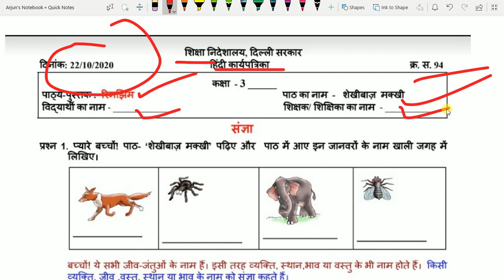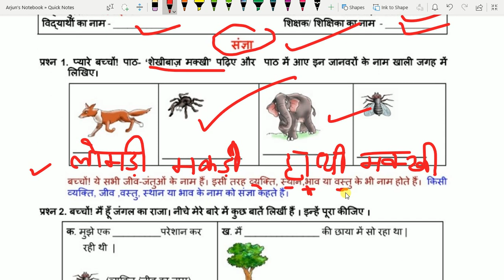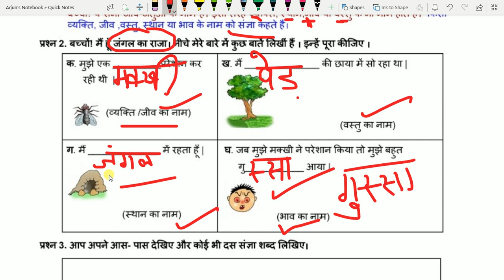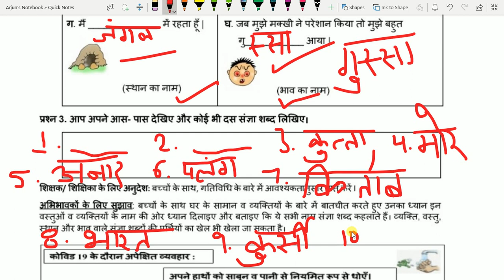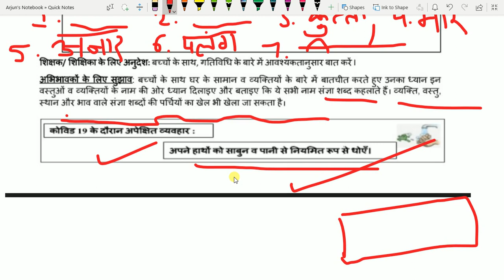26/10/2020 , 22/10/2020: CLASS 3: DOE Worksheet 94: HINDI WORKSHEET - saykhibaj makhi - संज्ञा शब्द